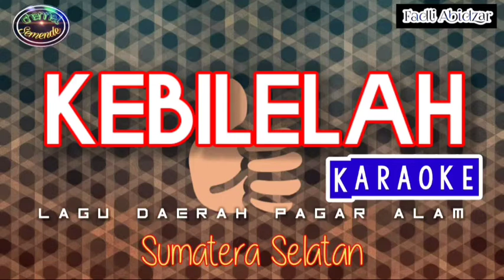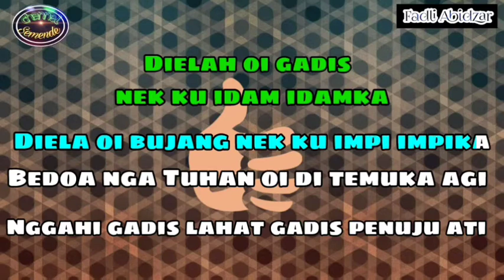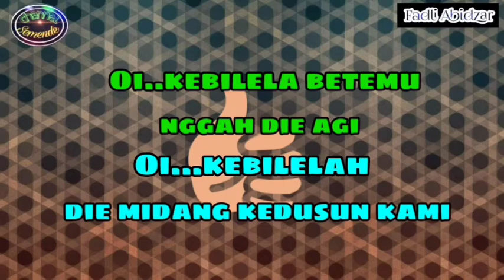Kebilelah karaoke - (Lagu Daerah Pagar Alam Sumatera Selatan)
Lirik :
                                Kebilelah

Aku ade kenal nga gadis
Aku ade kenal nga bujang
Ilok ulas ilok carenye
Besak sergap ramah jemenye

Kebile dang suhang aku slalu tekenang
Kebile dang tidok die tebatak mimpi

Oi..kebilela betemu nggah die agi
Oi...kebilelah die midang kedusun kami

Di ayek lematang pertame betemu pandang
Nginak e sekali oi  langsung aku ribang

Dielah oi gadis nek ku idam idamka
Diela oi bujang nek ku impi impika

Bedoa nga Tuhan oi di temuka agi
Nggahi gadis lahat gadis penuju ati

Mintak ngahi Tuhan muntak satuka ati
Nga bujang pagar alam
Bukan hanye dalam mimpi

Mintak ngahi Tuhan mintak satuka ati

Terimekaseh